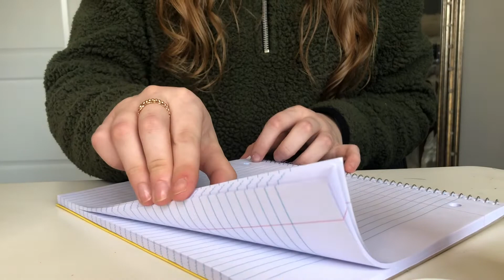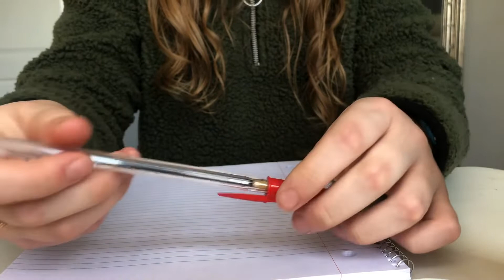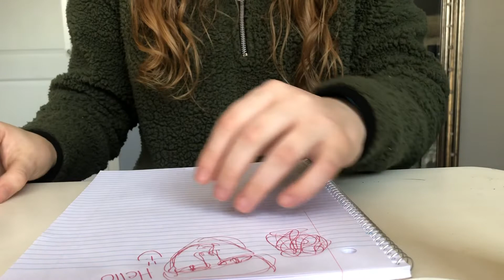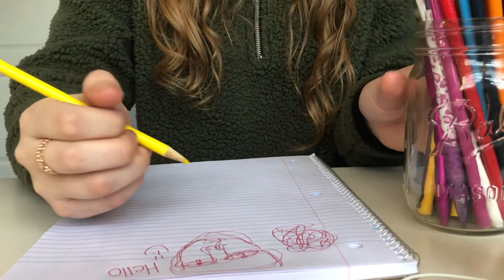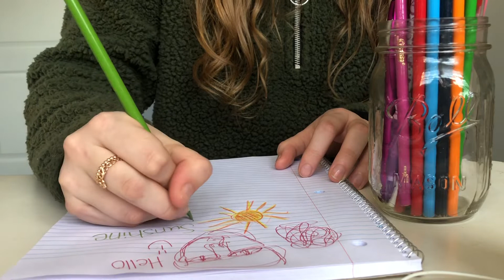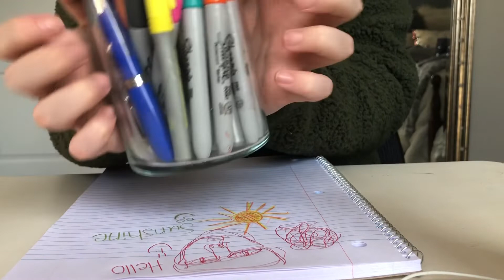ASMR RELAXING PAGE FLIPPING, DRAWING AND TAPPING // NO TALKING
All of our markers, and our notebook is from regular old Walmart 🥰

•Follow our Instagram page for more satisfying videos!